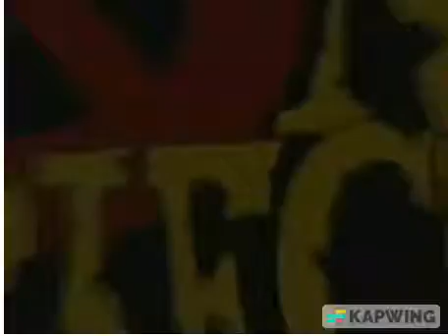One Piece 4kids Rap but with ice cube and nsync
yeah theres a lot of noise in nsyncs verse with the ai